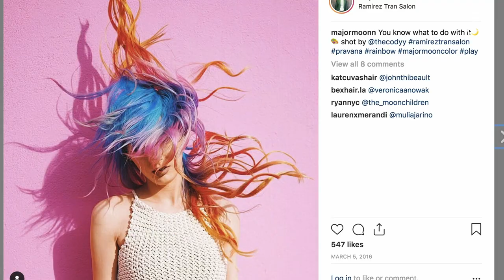I Dyed My Naturally Blonde Hair Rainbow | Hair Me Out | Refinery29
On this episode of Hair Me Out, our model Lynnzee dyes her blonde hair rainbow for the first time. She takes on this colorful transformation at Hair Los Angeles. Watch this week's Hair Me Out to see how rainbow hair is done!

ABOUT SERIES
Hair Me Out is a dramatic hair transformation series that documents the process of hair styling from start to finish. No matter who you are or your skill level, you'll find something that will inspire you. Hair Me Out provides an inside the salon style look at epic hair changes from before to after!